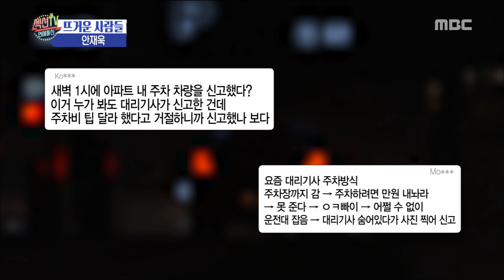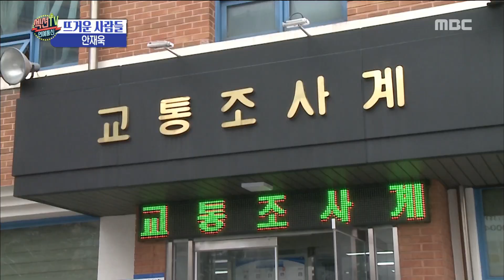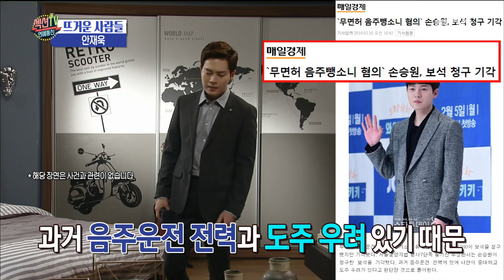[HOT] detection of drunk driving ,섹션 TV 20190218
detection of drunk driving
▶ Playlist for THIS episodes →
▶ More "Section TV” Interview with K-celebs are AVAILABLE↓↓↓↓↓↓↓↓↓↓↓↓

【Section TV】